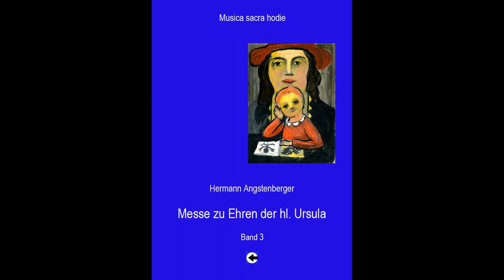Angstenberger, Hermann - Messe zu Ehren der hl. Ursula - Kyrie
Kyrie aus der Messe zu Ehren der hl. Ursula von Hermann Angstenberger
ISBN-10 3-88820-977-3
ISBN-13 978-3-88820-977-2